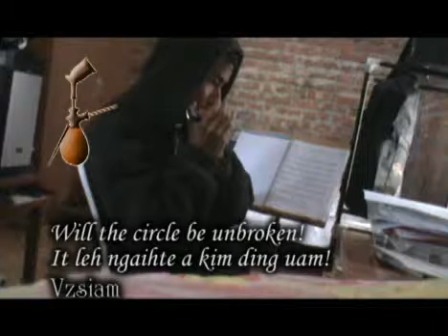It leh ngaihte a kim ding uam! will the circle be unbroken.flv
TZ Siam  Mouth Organ.